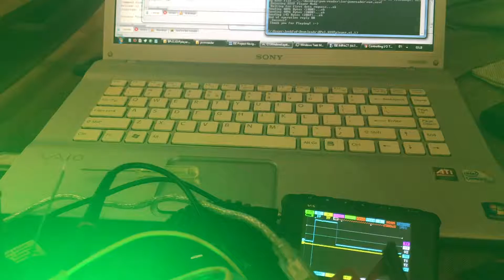RC/PWM servo reader using CoolRunner II CPLD & Bus Pirate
RC servo reader using CoolRunner II CPLD & Bus Pirate. DS213 creates 1MHz clock and sends it to a counter. On rising edge it resets and on falling it captures the counter value and drives LEDs. Programmed using Bus Pirate with JTAG firmware. The XC2C64A is hosted in CoolRunner-II CPLD breakout board. Design done With Xiling Webpack ISE on a 10-year old Vaio (pain).